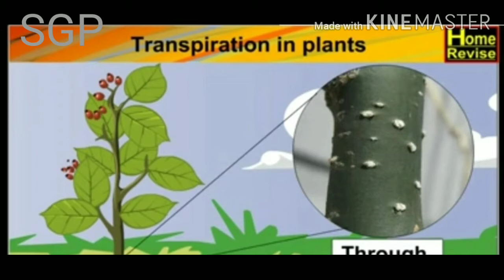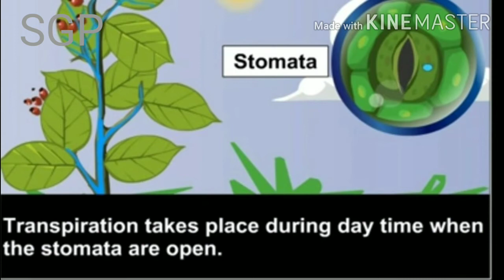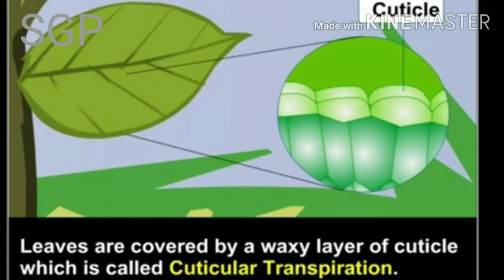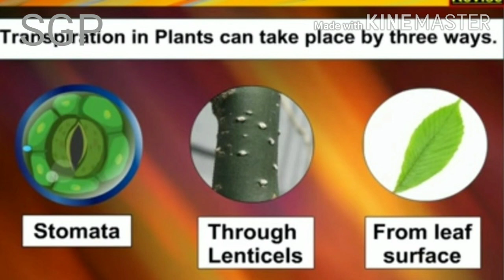Transpiration in plants | 9th std science | தமிழ் Medium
About the,

 types, importance of transpiration.